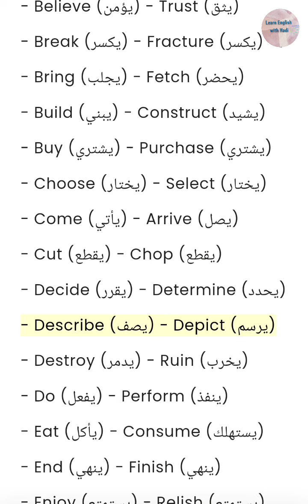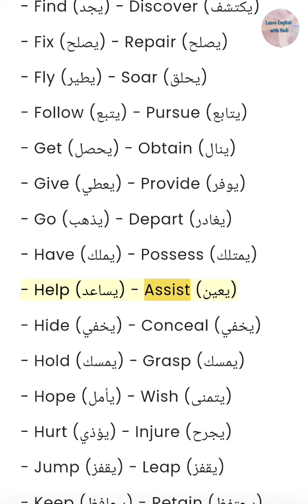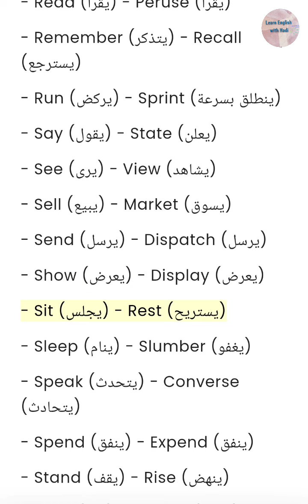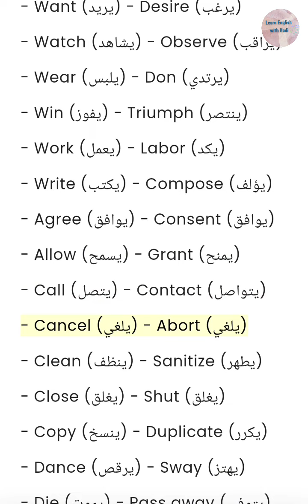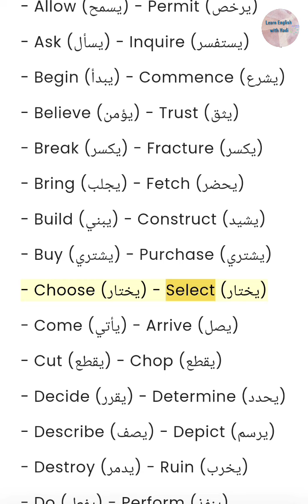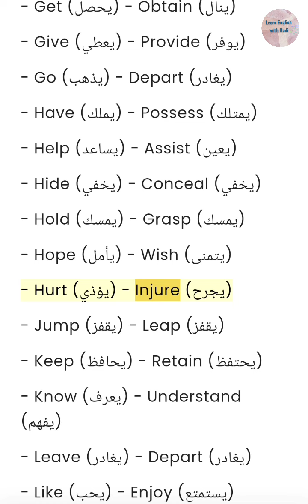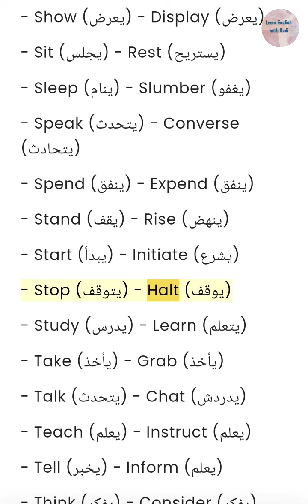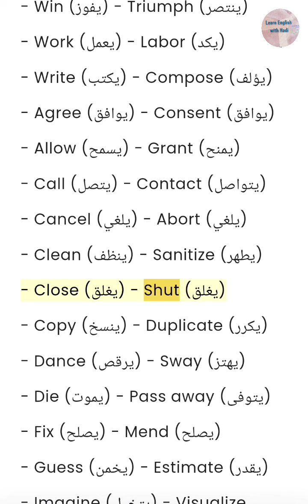100 فعل مرادف باللغة الإنجليزية مع ترجمتها إلى العربية لتوسيع مفرداتك اللغوية